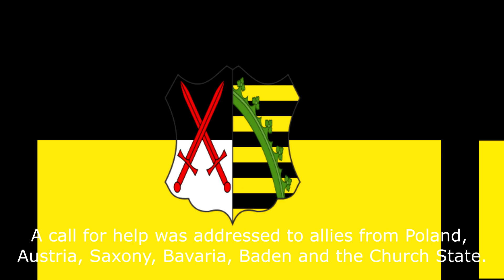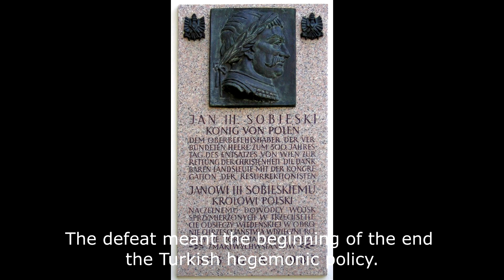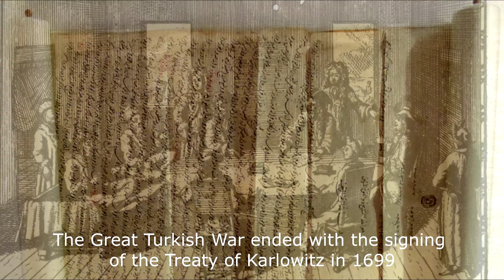Battle of Vienna 1683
The Battle of Vienna (Schlacht am Kahlenberg; Polish: bitwa pod Wiedniem or odsiecz wiedeńska (The Relief of Vienna);  took place at Kahlenberg Mountain near Vienna on 12 September 1683 after the imperial city had been besieged by the Ottoman Empire for two months. The battle was fought by the Habsburg Monarchy, the Polish–Lithuanian Commonwealth and the Holy Roman Empire, under the command of King John III Sobieski against the Ottomans and their vassal and tributary states. The battle marked the first time the Commonwealth and the Holy Roman Empire had cooperated militarily against the Ottomans, and it is often seen as a turning point in history, after which "the Ottoman Turks ceased to be a menace to the Christian world". The battle is noted for including the largest known cavalry charge in history.